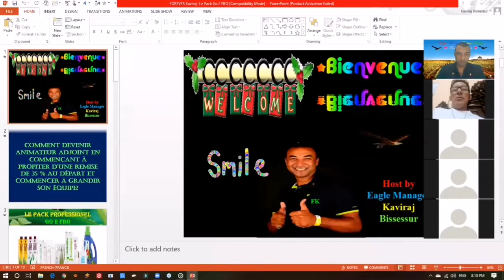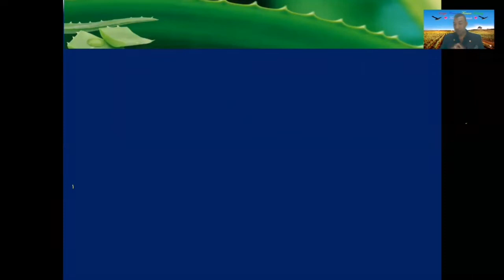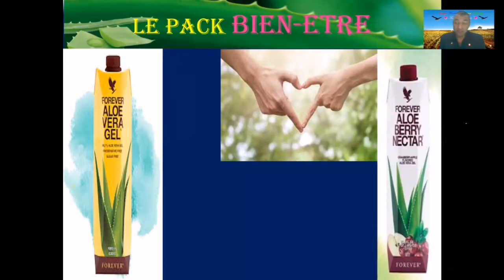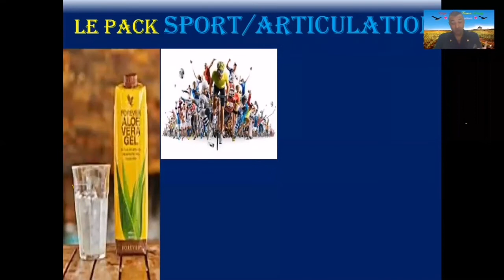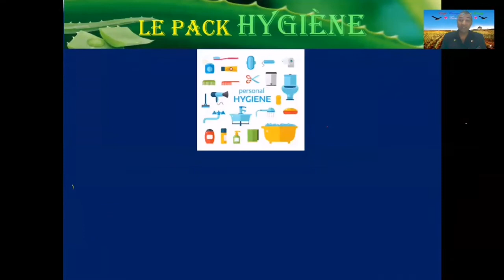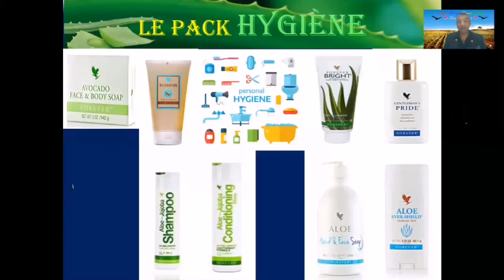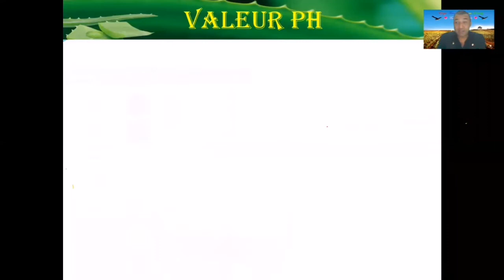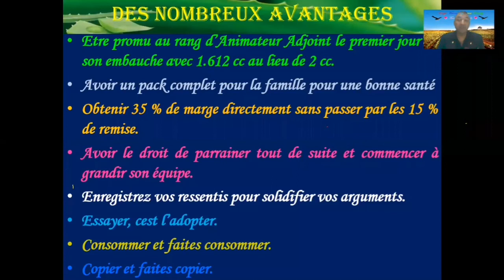Formation sur Zoom sur notre Pack Professionnel GO 2 FBO.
Le pack merveilleux Professionnel où vous allez obtenir une promotion tout de suite dès votre premier jour d'embauche vous et devenir Animateur/Animatrice Adjoint/e (Assistant Supervisor) et être et être reconnu/e comme un Forever Business Owner avec 35 % de remise et de marge directe.